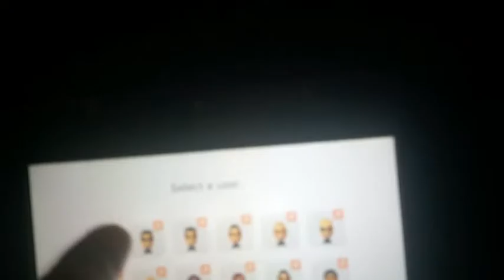Malach And Friends Backwards And Reverse